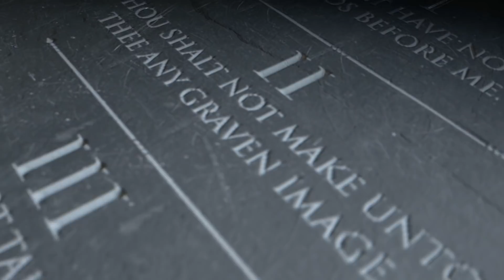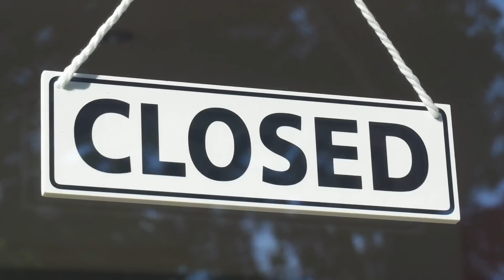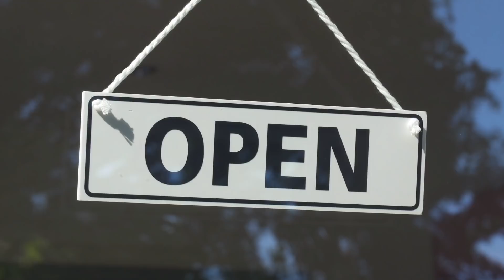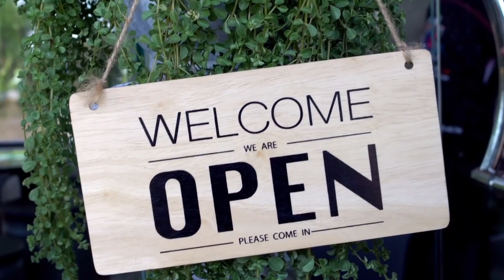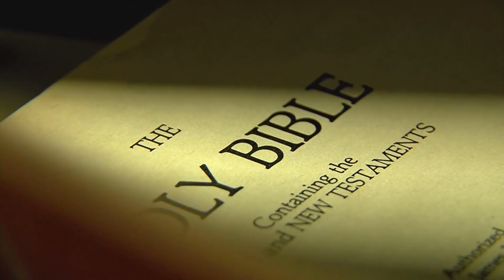Original Patriotic Song, “America's Closed”, Written by Kimberlee M. Leber & Suzie Daines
Kimberlee M. Leber
“America's Closed”
Songwriters: Kimberlee M. Leber / Suzie Daines
Album: Pledge My Heart
Real Star Records

Original Patriotic Song, “America's Closed”, Performed by Kimberlee M. Leber and Written by Kimberlee M. Leber and Suzie Daines

Written as a tribute for our beloved America, this anthem poignantly reminds us of our country's foundation and all those that have sacrificed to make it everything good that our forefathers envisioned. At a time in our nation where we must remember our Biblical heritage that has so richly blessed us as a modern day Promised Land, we are inspired to rededicate ourselves to God and the sanctity of human life.

In each chorus of this song, the lyric resonates “America's closed today, she'll reopen in a better way, provided for your protection, she's demanding us to see what the Promised Land can be, America's closed today.”

May we unite as a nation under God more than ever before, and heal ourselves, and then help heal this hurting world. “For He has plans to prosper us, and not to harm us, plans to give us hope and a future.” Jeremiah 29:11

This version of "America's Closed" is available on Kimberlee M. Leber's "Pledge My Heart" album.  To get this music album or find out more about Singer/Songwriter, Kimberlee M. Leber,

Suzie Daines has also recorded another wonderful version of "America's Closed" on her "Love is Absolutely Free" album.  To get this music album or find out more about Singer/Songwriter, Suzie Daines,